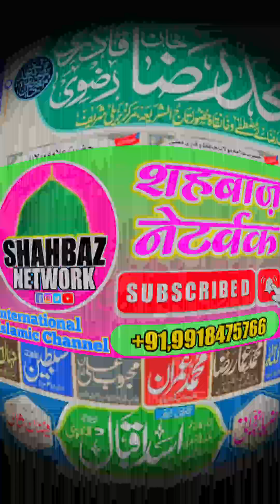Aamade Huzoor Qaide Millat 20 November 2023 In NarayanPur Dhaurahra Utraula Balrampur Uttar Pradesh